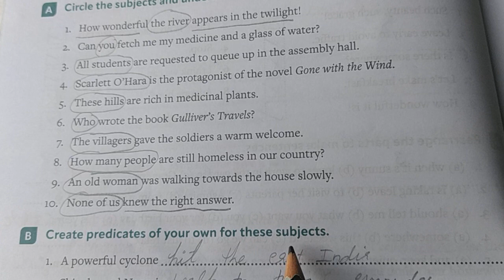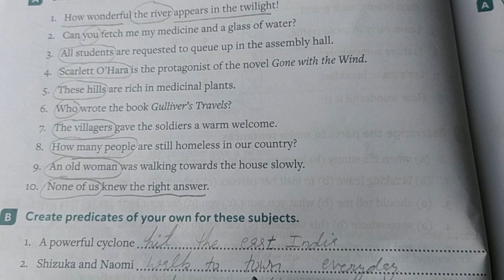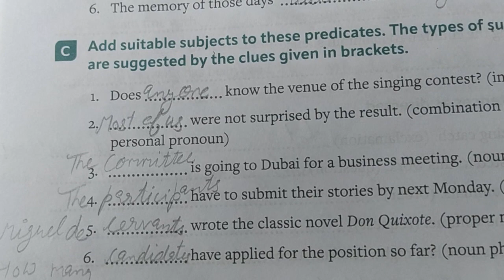worksheet 5 Everyday English grammar and Composition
Everyday English grammar and Composition
English grammar and Composition book solutions class 6th
new NEP aligned English grammar and Composition book solutions